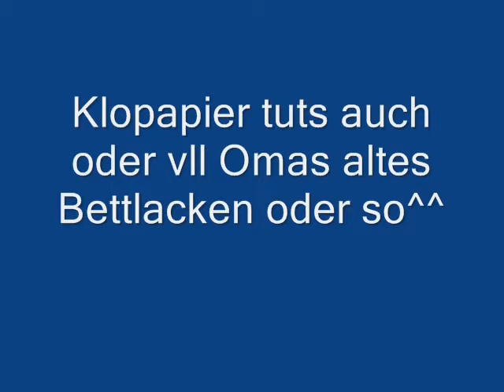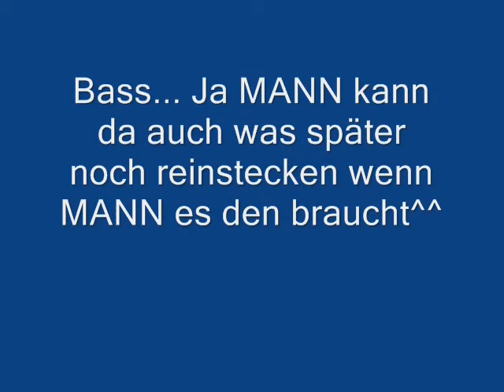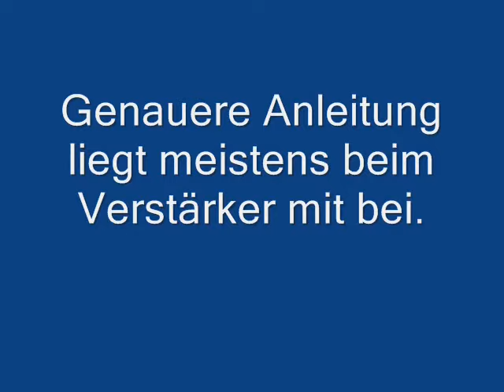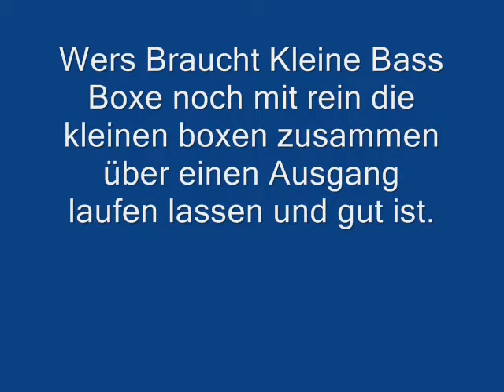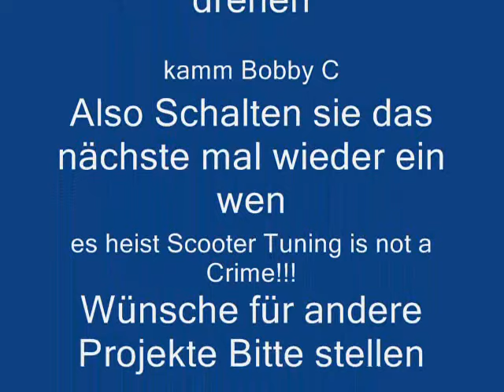Helmfachanlagen Sound System Speedfight, MBK, Yamaha Arox, Part2